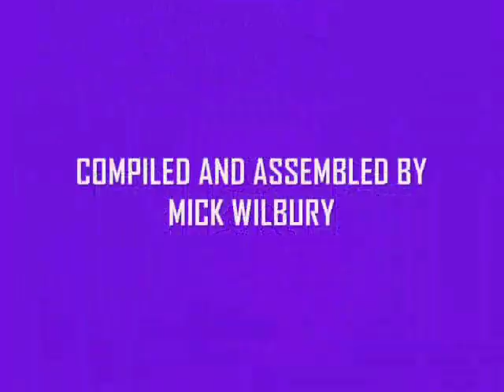Nina Simone ''Just Like Tom Thumb's Blues''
The magnificent Nina Simone and her unique interpretation of a Bob Dylan composition.